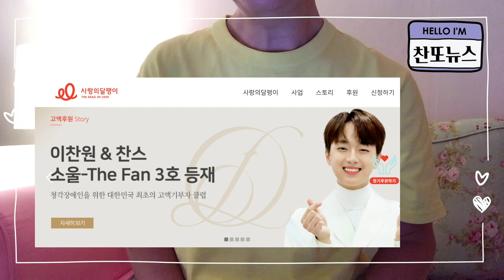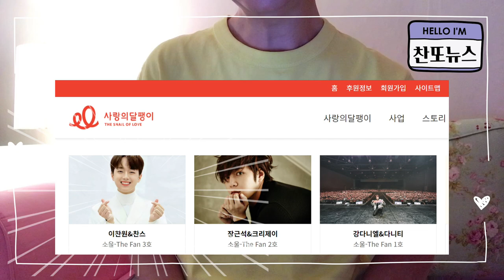이찬원, 우리 사회에 빛처럼 밝은 선한 영향력 발휘, 사랑의 달팽이 거액 기부, 소울더 팬 3호 등재 및 기부 총정리